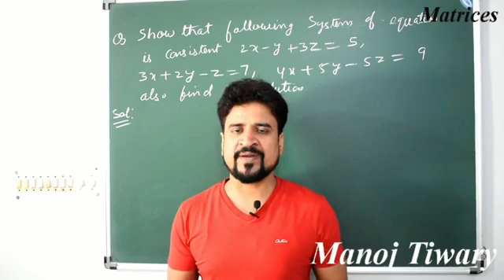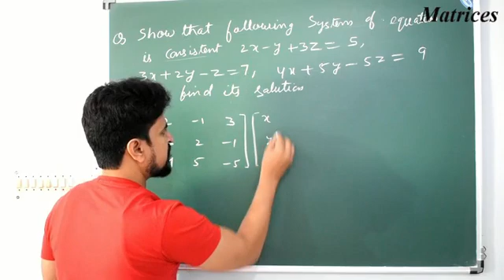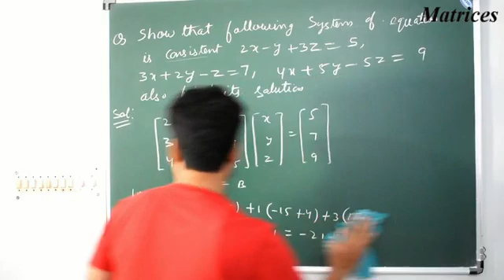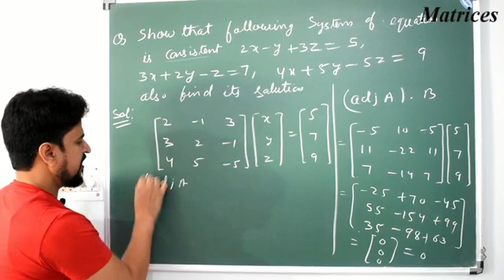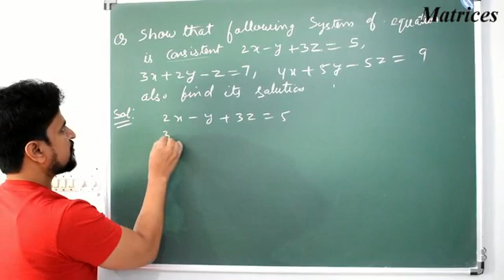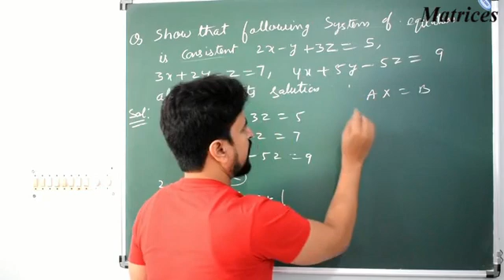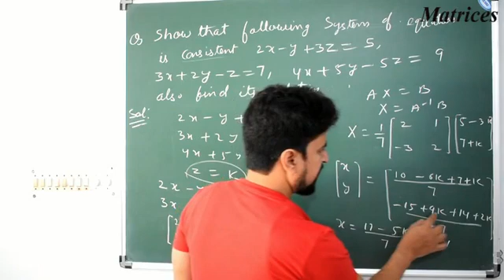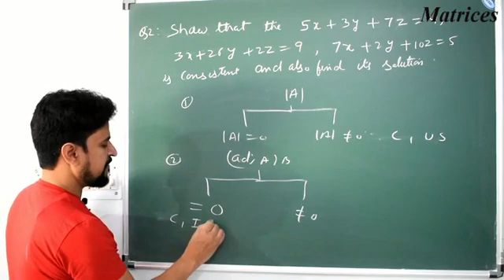Problem Solving Trick of Infinitely Many Solution in Matrix |Class 12.| Manoj Tiwary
Circle IIT brings you JEE Maths Video to prepare you for JEE Mains 2021. In this video,  Manoj Tiwary sir will be discussing JEE Mains important concepts and questions of Matrices and Determinant and tips and trick to solve questions and will help you to revise the topic according to JEE Mains 2021. Watch this video to know some of the best shortcuts to solve the JEE Mains question Paper.  Circle IIT is a free YouTube channel to help all the JEE aspirants in their preparation for JEE Mains 2021.Our teacher are commited to giving the best guidance for JEE 2021 preparation by analysing the crucial needs of the students who want to crack the entrance exam and get through IIT JEE

Feel free to spread the world , share the videos with your friends and classmate

Manoj Tiwary Sir is a part of the alumnus of IIT Dhanbad (ISM Dhanbad). In this video class, Manoj sir will touch upon introduction, Important question, and strategy for Matrices and Determinant. He is a Passionate teacher and has helped many students crack IIT JEE .

# JEE January 2021 Strategy for JEE Mains 2021
# Jee Mains January  2021 Strategy
# How to revise for JEE Mains
# Time table to study for JEE mains
# How to score good marks in JEE mains Maths
# How to crack JEE Maths
# JEE Mains preparation tips
# Jee Mains maths lecture
# Matrices and Determinant Lecture
# JEE Mains and JEE Advanced preparation
# Matrices and Determinant Board Preparation
Matrices and Determinant for Board Examination
# problem of R. D SHARMA
# Problem of NCERT
# Algebra of matrix
# Matrix multiplication
# Method to Check Matrix Multiplication
# Properties of Matrix multiplication
 # Problems on Matrix Multiplication
# Transpose of a Matrix
# Properties of a Matrix
# Concept ofSymmetric Matrix
# Concept of Skew Symmetric Matrix
# Problem solving trick of transpose, Symmetric and skew symmetric
# Concept Of Adjoint Matrix
# Concept of Singular and Non Singular Matrix
# Concept of minor and cofactoor matrix
# Concept of Inverse Matrix
# Shortcut of Adjoint Matrix
# Short cut of Inverse Matrix
# Mahashort of Adjoint Matrix
# Problem of Adjoint Matrix
# Problem of Inverse Matrix
# Properties of Adjoint Matrix
# Solution of simultaneous linear equation
# Types of simultaneous linear equatiom
# Homogeneous system of linear equation
# Non homogeneous system of equation
# Types of solution in system of linear equation

learn the complete details about the Matrices and Determinant for IIT JEE and related concepts in this video. It is one of the most important topics of the IIT JEE maths question paper in IIT JEE Advanced and JEE Mains as well.  Solve important JEE Mains and JEE Advanced 2021 question along with IIT JEE Maths preparation tips and tricks. Cracks IIT JEE 2021 Maths with these valuable IIT JEE preparation tips and tricks